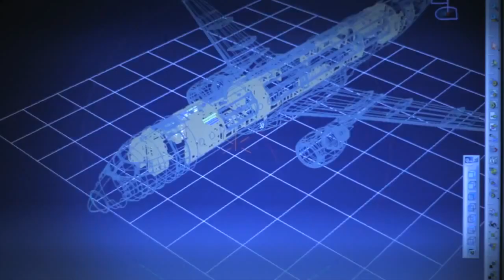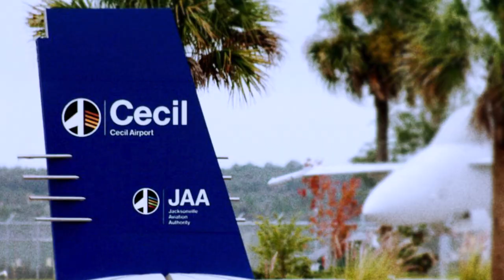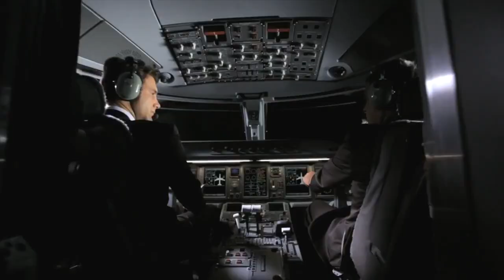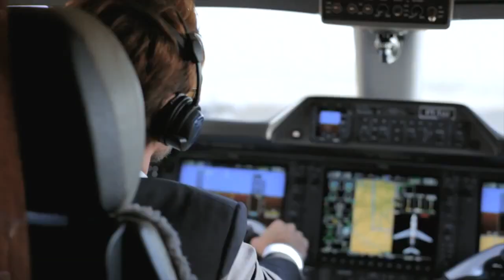Florida Space Day 2013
Representatives from Florida's aerospace industry will visit Tallahassee on March 6, 2013, to participate in Florida Space Day 2013 and share with legislators opportunities the industry brings to Florida and the nation's space program.

About Space Florida: Space Florida was created to strengthen Florida's position as a global leader in aerospace research, investment, exploration and commerce. As Florida's spaceport authority and aerospace development organization, we are committed to attracting and expanding the next generation of space industry businesses. With its highly trained workforce, proven infrastructure and unparalleled record of achievement, Florida is the ideal location for aerospace businesses to thrive -- and Space Florida is the perfect partner to help them succeed.